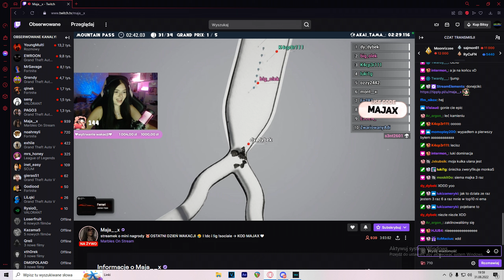I'm Back😈| Highlights #36 | Gods Plan 🙏 ft. Maja__x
IGNORE
Fortnite Montage Barbie
Fortnite Montage Opps
Fortnite Montage Brag